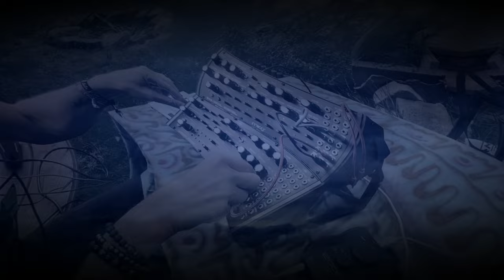LABYRINTH & DFAM - summer ends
Hi folks!
This is my little jam in the garden with the last warm sun rays from this year...wish you all a great autumn time!